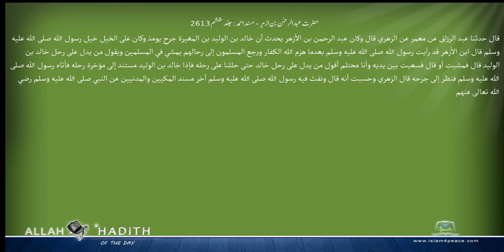حضرت عبدالرحمن بن ازہر مسند احمد Musnad Ahmad Islam4Peace com